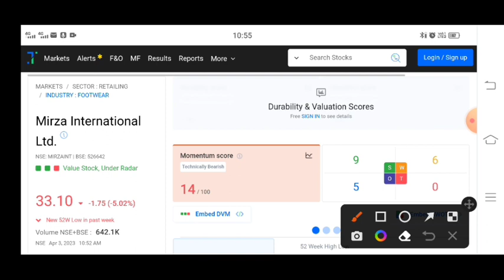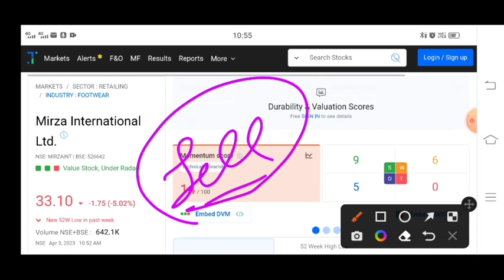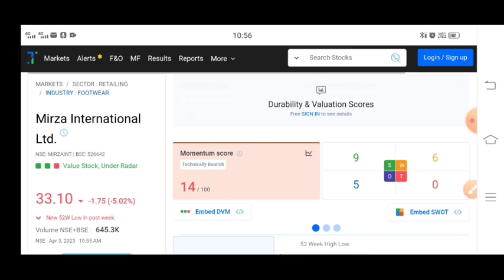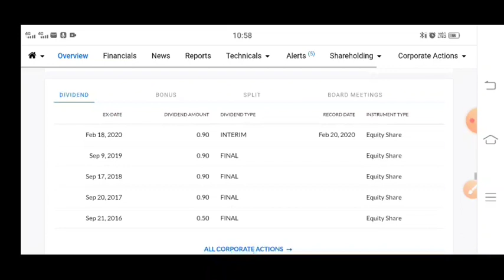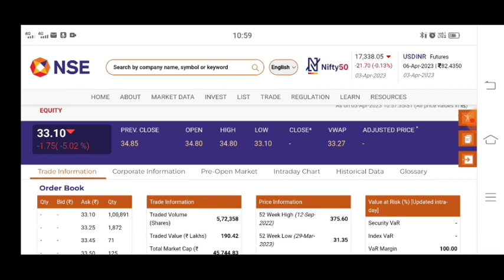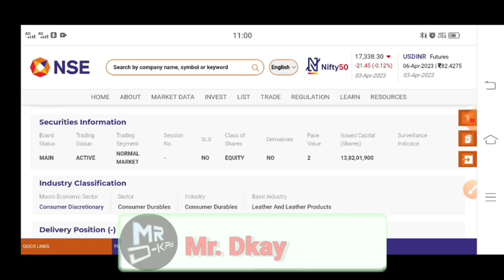mirza international share news 🔥 mirza international share latest news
mirza international share news | mirza international share latest news | mirza
international share